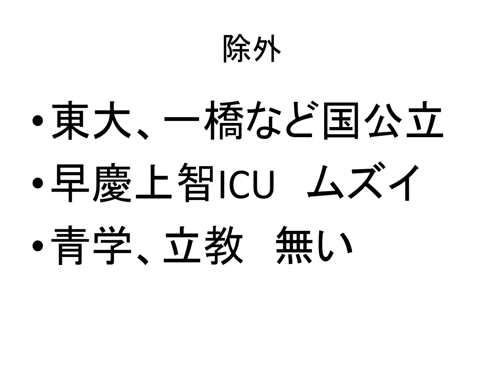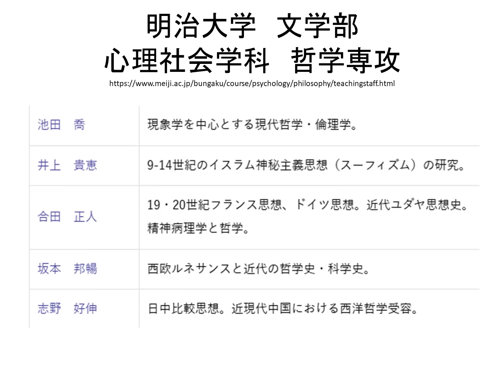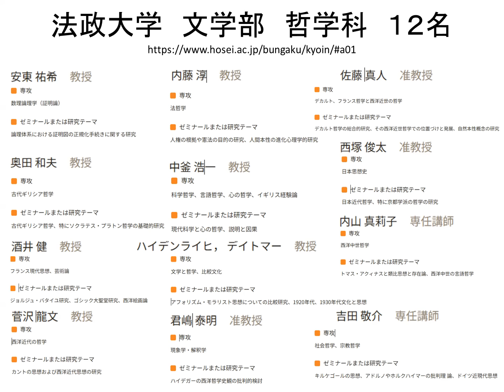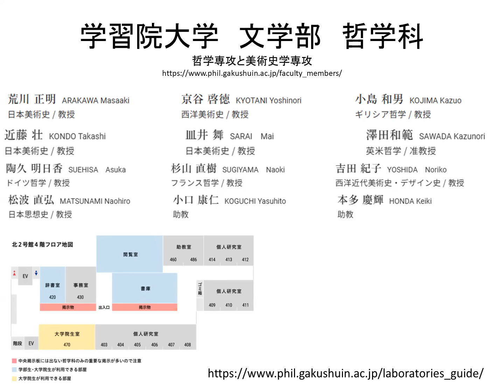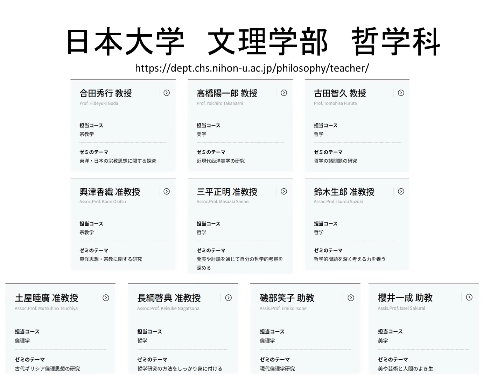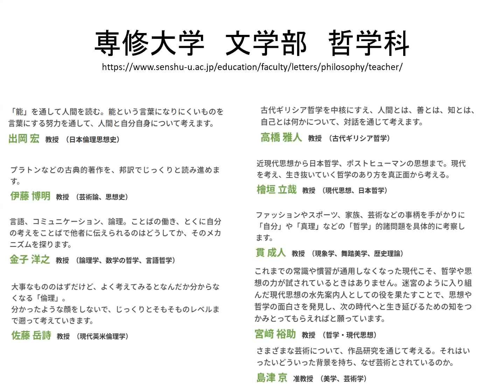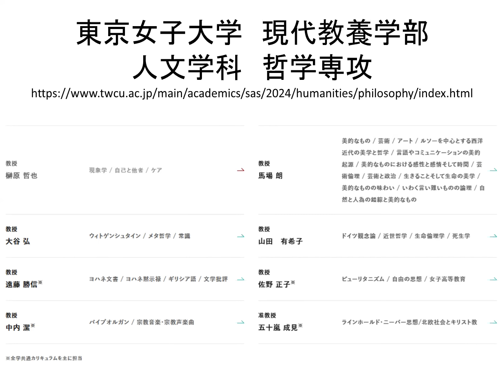東京の私大で哲学、どこがいいか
【注】途中でわけのわからないことを言っていますが、正確には「三田の理財、早稲田の政治、白山の哲学」です。「駿河台の法学」を含む場合もあります。深く突っ込まずに、軽く流してください。

★濃い話はメンバーシップ（月額４９０円）で

１９７８年岐阜県生まれ。学校経営コンサルタント、教育YouTuber。東洋大学社会学部卒業。理想の大学教育を求め、日本全国約８００大学をすべて訪問。海外は１９か国約１００大学を取材し、全国の高校で年間約１５０回の進路講演を実施。大学・高校の経営コンサルティング業も行う。編集者としては２０万部のベストセラーを出し、最も売れた著書は７万２千部。YouTubeは４０００万再生、Twitterはフォロワー２万５千人と、様々なメディアを使いこなす。